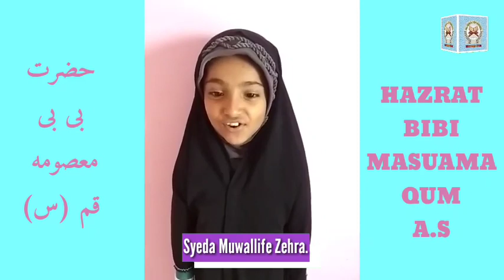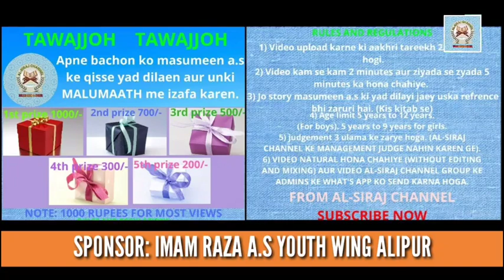Syeda Muwallife Zehra D/o Mir Hamza Hussain Alipur Bangalore 9th Years old